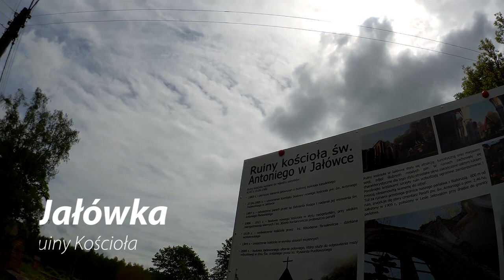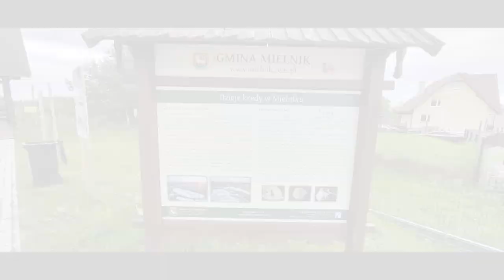Zwiedzamy Podlasie z Grupą - Człowiek bez Pasji Staje się Pusty